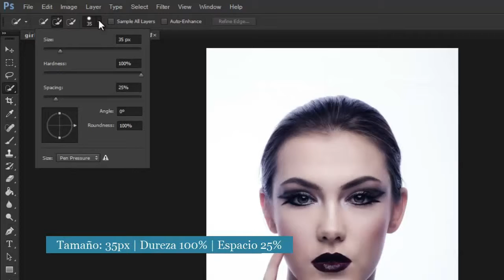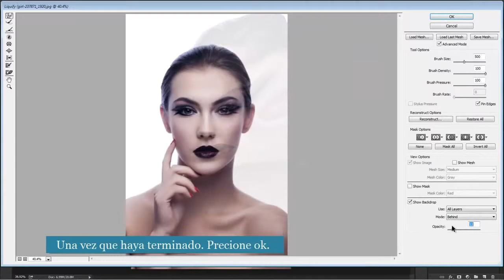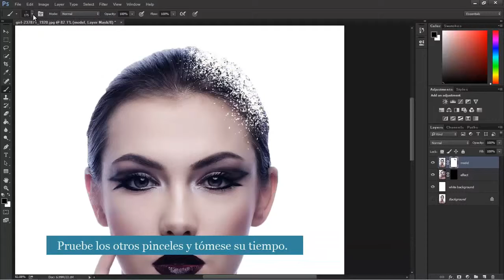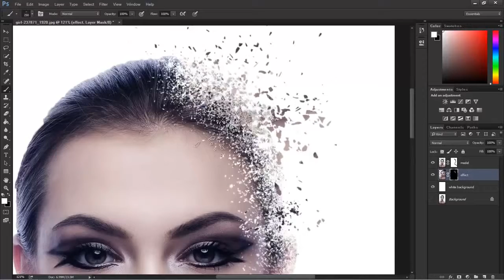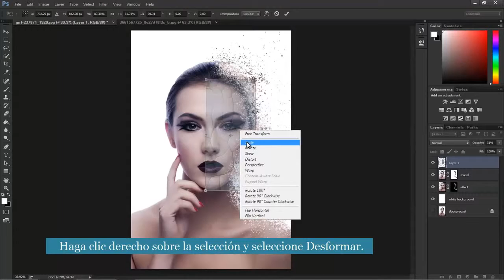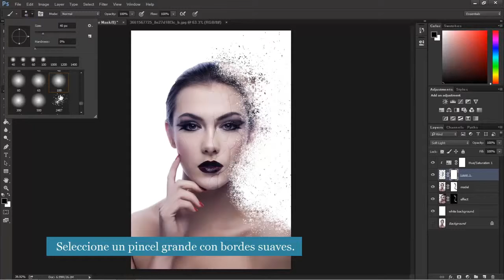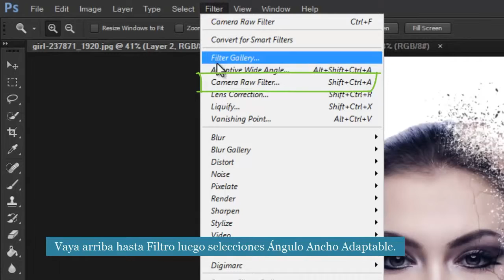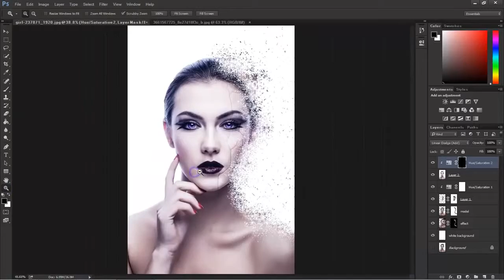Video Saya yang Diedit